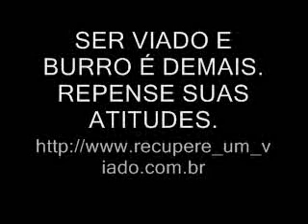Burro sim viado não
Reino animal